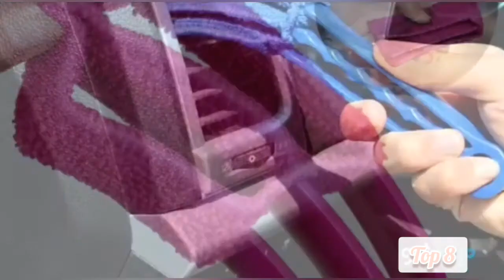Versatile cleaning items| Amazon